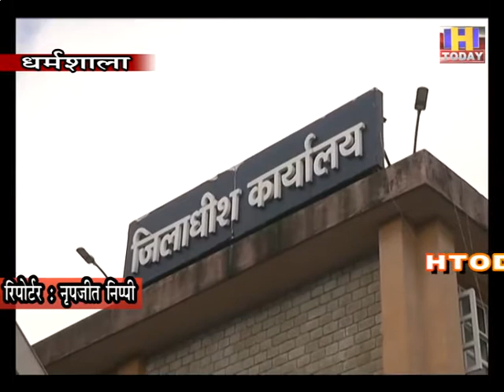03 SEP 3 कांगड़ा एयरपोर्ट के विस्तार के चलते रनवे को 1300 से 3000 मीटर तक बढ़ाया जाना प्रस्तावित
कांगड़ा एयरपोर्ट के विस्तार के चलते रनवे को 1300 से 3000 मीटर तक बढ़ाया जाना प्रस्तावित है, जिसके चलते रनवे जो कि गगल चौक को क्रॉस करके इच्छी तक जाएगा। इसके लिए एक सप्ताह में जिला प्रशासन तीन प्रपोजल तैयार करेगा। यही नहीं एयरपोर्ट के साथ लगते एनएच की रिअलाइनमेंट भी की जाएगी। इसी को लेकर बुधवार को जिला प्रशासन की ओर से एक बैठक का आयोजन किया गया, जिसमें  एयरपोर्ट अथॉरिटी, नेशनल हाईवे अथॉरिटी और अन्य संबंधित अधिकारी शामिल रहे।  डीसी कांगड़ा राकेश प्रजापति ने कहा कि कांगड़ा एयरपोर्ट के विस्तारीकरण की योजना चल रही है, जिसमें रनवे को 1300 मीटर से 3000 मीटर तक बढ़ाया जाना है। जिसके चलते नेशनल हाईवे पठानकोट-मंडी की अलाइनमेंट को भी चेंज करने की जरूरत होगी।